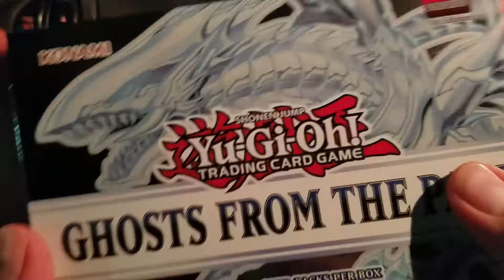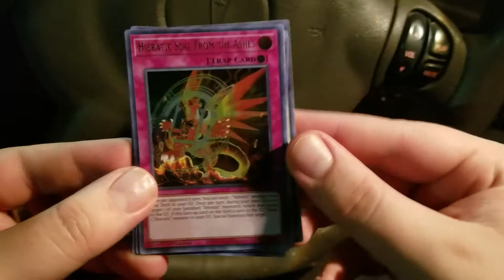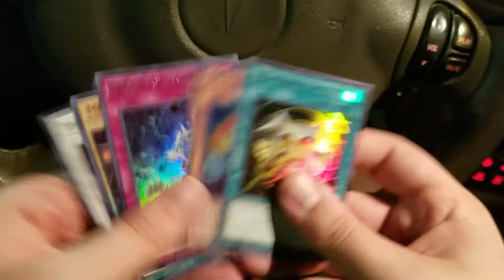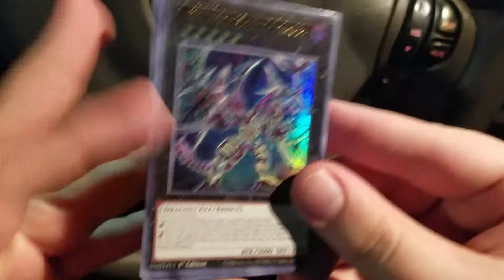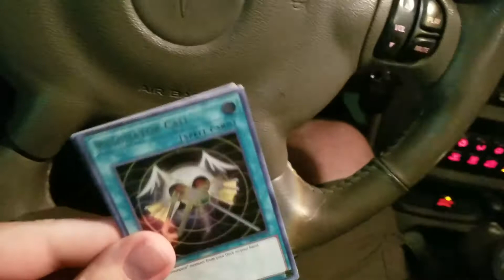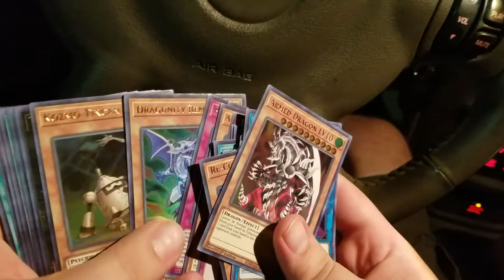Yu-Gi-Oh! 3 Boxes of Ghosts from the Past Pack Opening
So, we lost bwebb for the remainder of my case of Ghosts from the Past. But, I'm pretty happy with how it all came out to be.